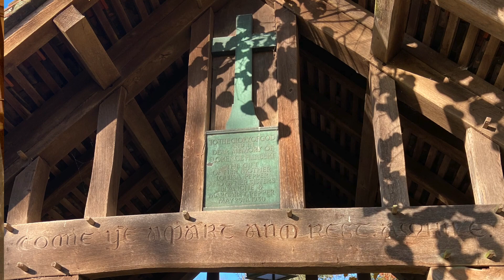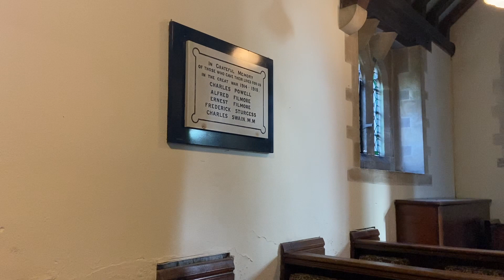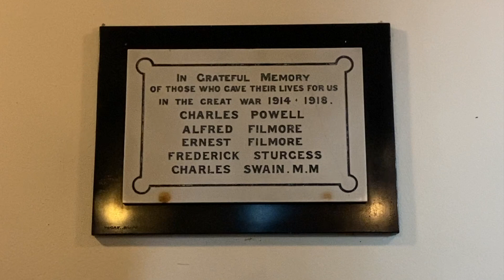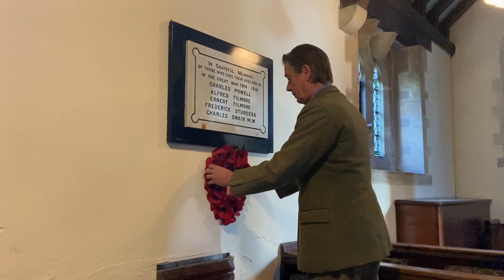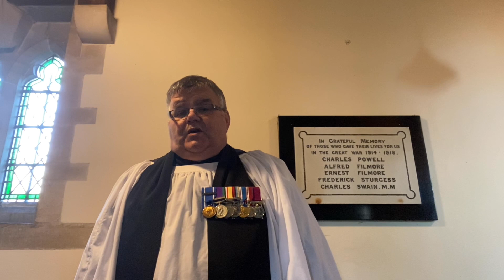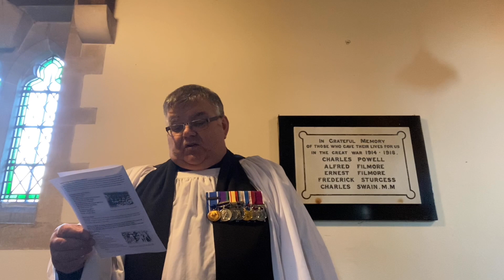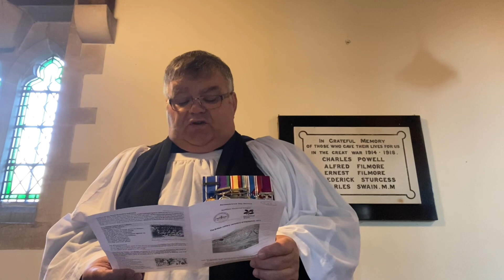2020 Remembrance Service